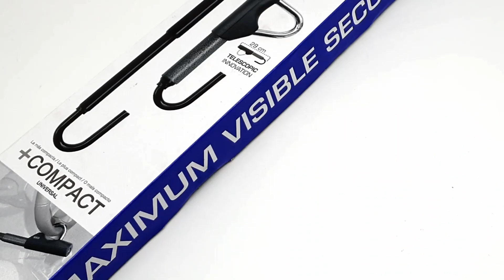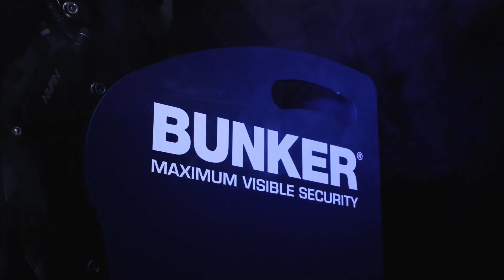BUNKER BT29/B - PRESENTATION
BUNKER BT29/B

Hochwertiges Autoschloss, das am Pedal verankert und am Lenkrad verschlossen wird.

Sein INNOVATIVES Teleskopsystem reduziert die Verriegelung auf 29 cm, sodass Sie es problemlos verstauen können.

SICHERHEIT, DIE SICHTBAR IST
Für Situationen mit hohem Diebstahlrisiko empfehlen wir die exklusiven Auto-Diebstahlsicherungen von BUNKER, die aus hochwertigen Materialien und Komponenten entwickelt und hergestellt werden und von der Fachpresse als äußerst widerstandsfähig und prestigeträchtig anerkannt werden.